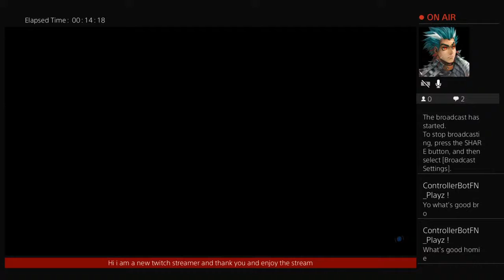Lets get wwwwwws